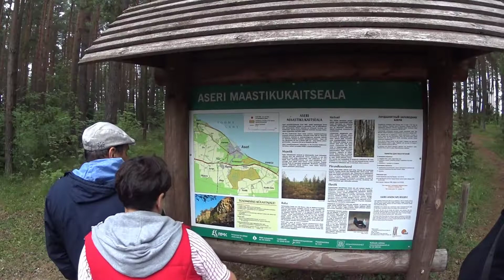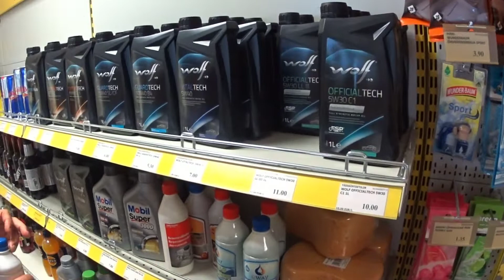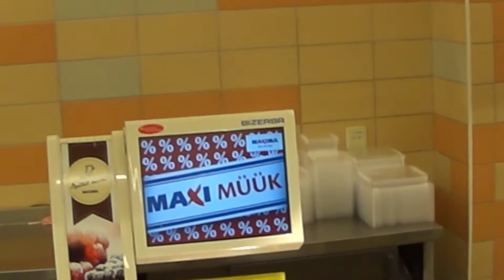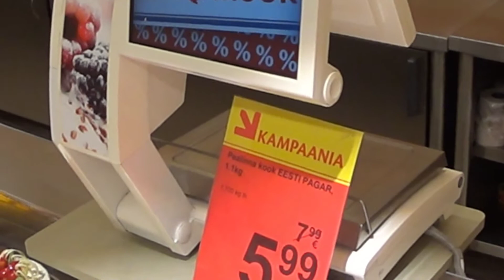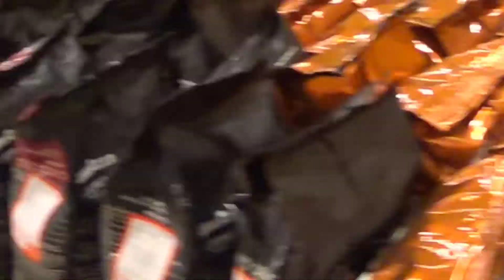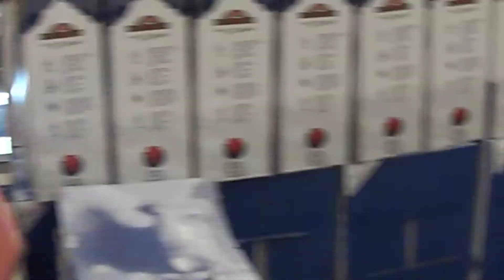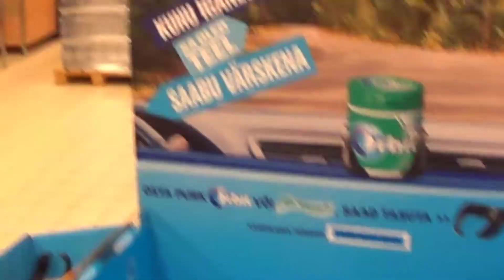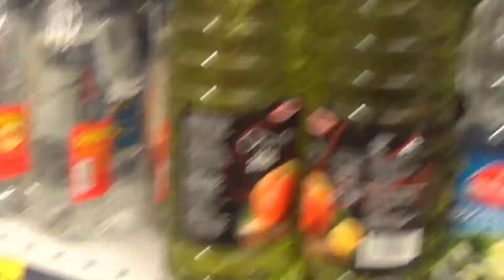Едем в Кохтла-Ярве. Это было несколько лет назад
Как было в Эстонии несколько лет назад. Кохтла-Ярве